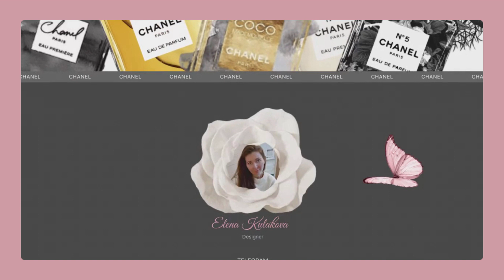CHANEL PARFUME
*King Of The Day* - 24 Mar 2023

The history of the creation of the legendary fragrance CHANEL 5

Credits:
*Kulakova Elena*